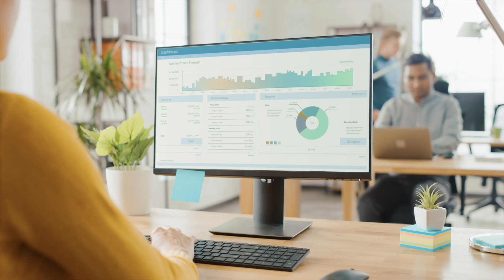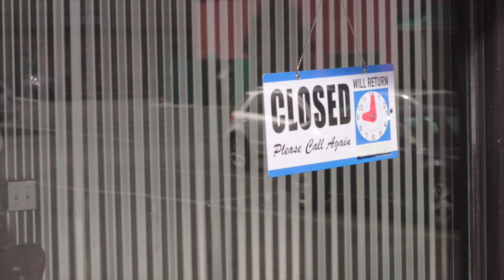Supporting small businesses, helping them to create a better tomorrow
Find out more about how Experian is supporting small businesses.